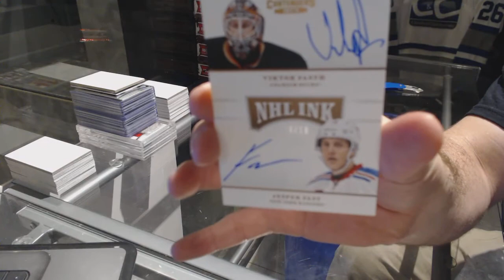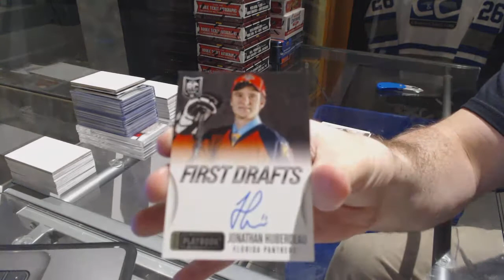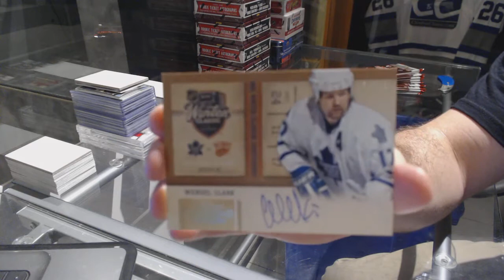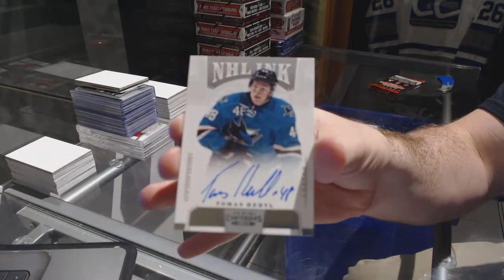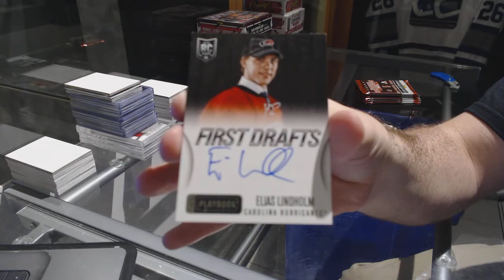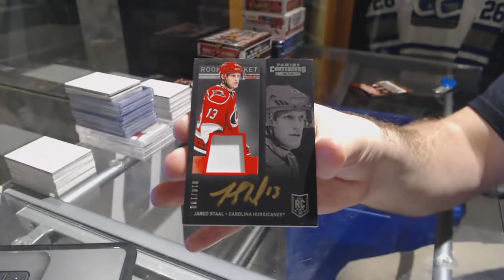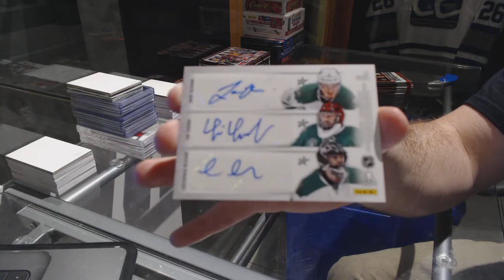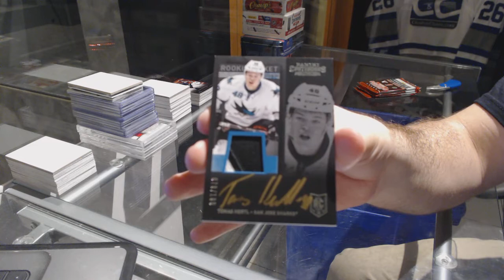13-14 Panini Contenders 7 Box Half Case Break - C&C 7473